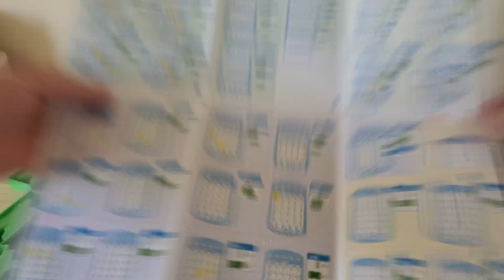Logic PUZZLE Game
Unpacking and first impressions.